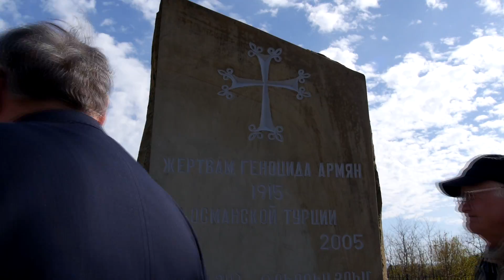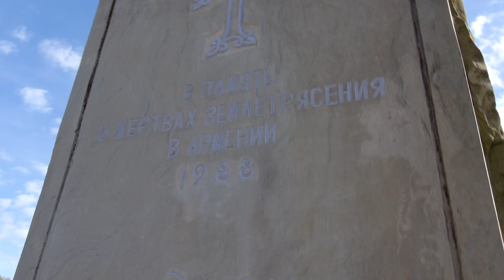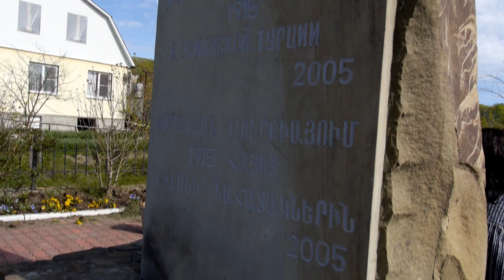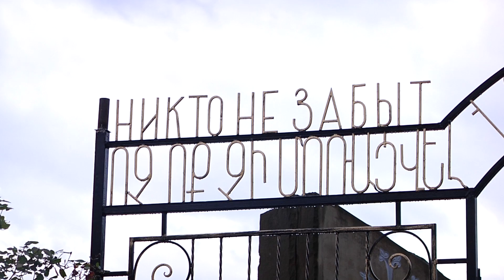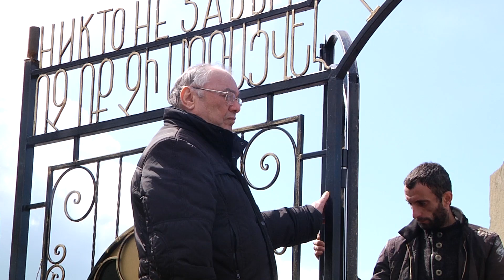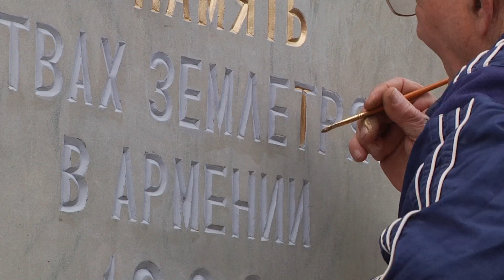К 100 летию геноцида армян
Лазаревское г.Сочи